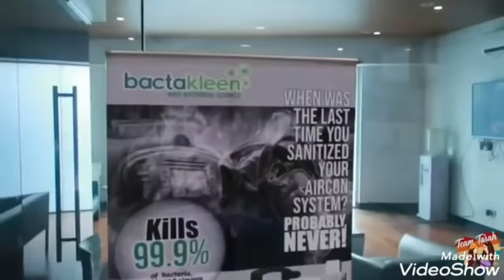TEAM TARAH | MAMU THE DRIVER SWEET LOVER | LOVE IKAW NA MAGPATAKBO NG BUHAY KO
Ang PoGanda at AstiGandang Driver Sweet Lover Mamu Sarah.
Credits to Team Tarah Official Vlog.